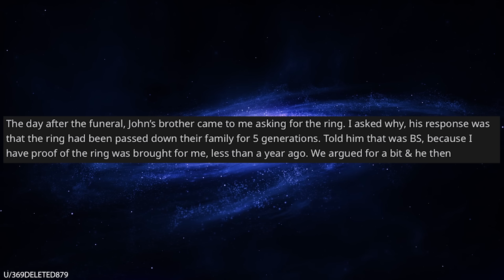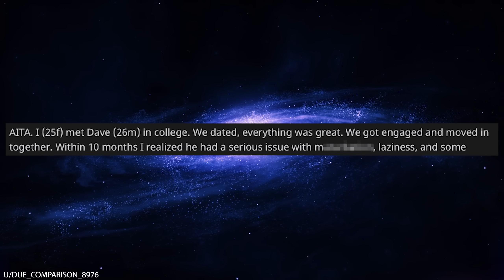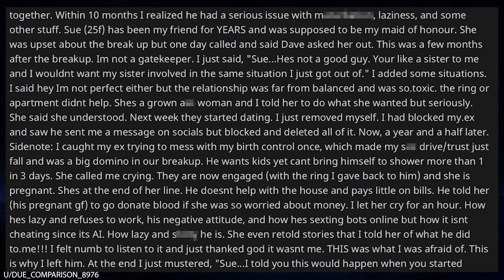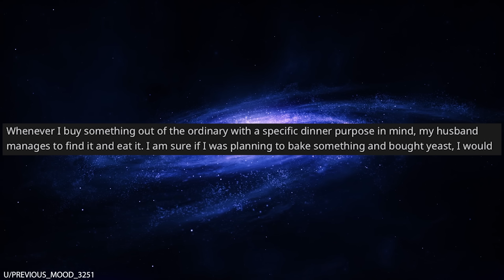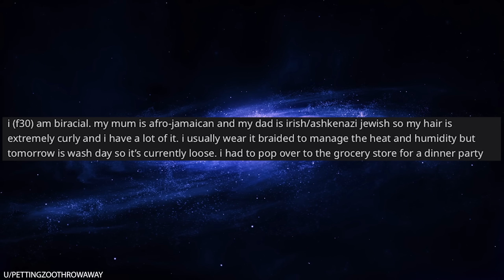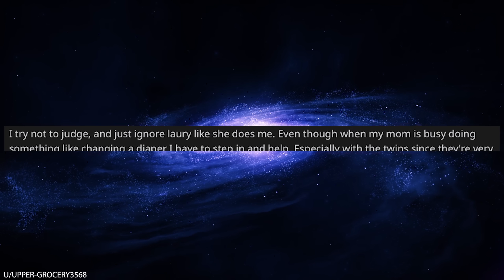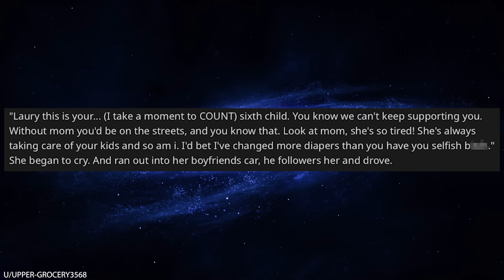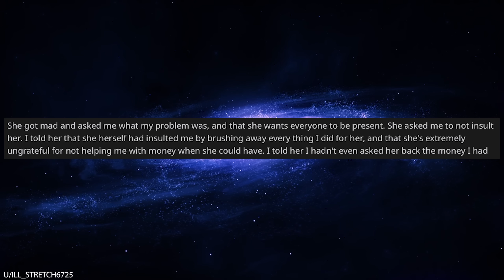r/AITA for Stealing an Engagement Ring?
0:00 Intro
0:06 Engagement ring
2:30 Told ya so
5:15 Top comment
6:24 Bread
8:10 Cry
9:43 Bruh
12:58 Wedding drama